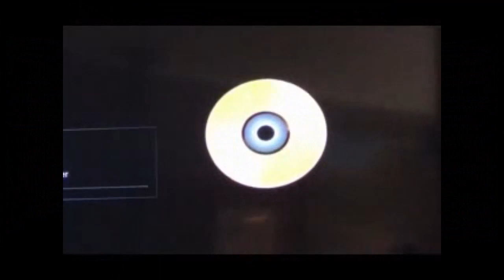THE HUMPHREY PUMP DOUGS STORY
The STORY of the creation of the Humphrey Pump Narrated by 95 year old DOUG FIELDHOUSE Cobdogla Steam Museum Volunteer. 2023